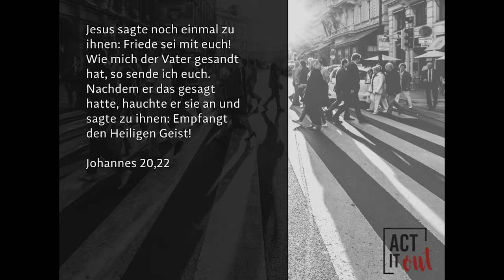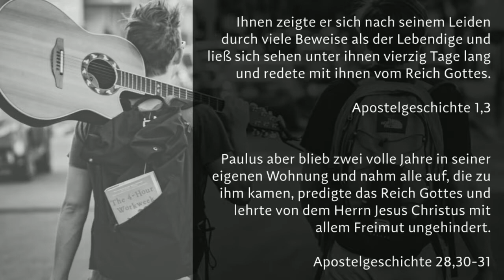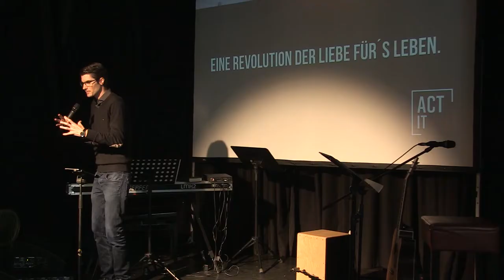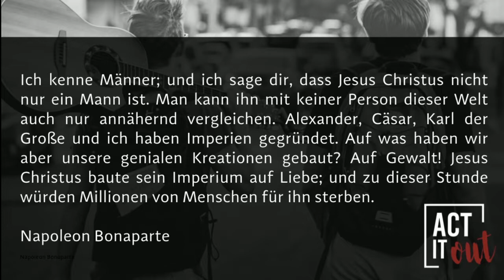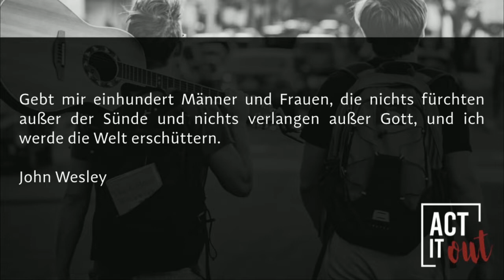Und jetzt? - Philip - Kirche in Aktion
Lukas schreibt in seinem Evalngelium darüber, was Jesus getan hat und in der Apostelgeschichte knüpft er daran an, indem er beschreibt, wie es mit den ersten Christen weitergeht. Durch einen literarischen Trick, Inclusio genannt, wird uns ganz die Kernaussage vermittelt und deutlich aufgezeigt, wie es weitegehen soll. Wie genau das aussieht, was dabei im Zentrum steht und in wie fern wir das heute noch durch zwei einfache Kernaussagen leben können findet ihr hier in der Predigt von Philip.

Infos zu Kirche in Aktion

Kirche in Aktion träumt davon, wie eine Stück Himmel in unser Leben, in unsere Stadt und in unsere Welt einbricht. Deswegen veranstalten wir an verschiedenen Orten und in verschiedenen Städten begeisternde Gottesdienste, Benefizveranstaltungen & Events, laden zu herausfordernden HomeGruppen ein und organisieren kreative Impact Projekte. So wird Glaube und Gemeinde praktisch und konkret.
Regelmäßige Veranstaltungen haben wir in folgenden Städten: Darmstadt, Frankfurt, Mainz und Wiesbaden.

Wenn du Kirche in Aktion finanziell unterstützen möchtet, hier unsere Kontodaten:

Kirche in Aktion Frankfurt e.V.
IBAN: DE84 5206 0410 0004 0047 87
BIC: GENODEF1EK1